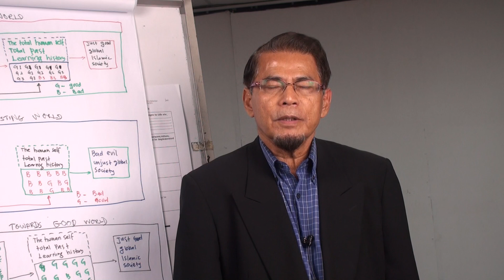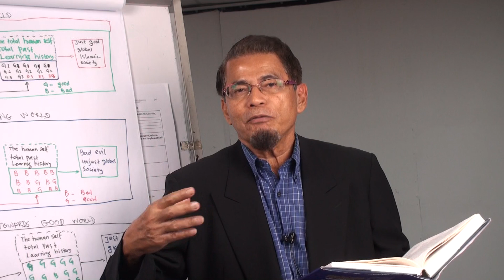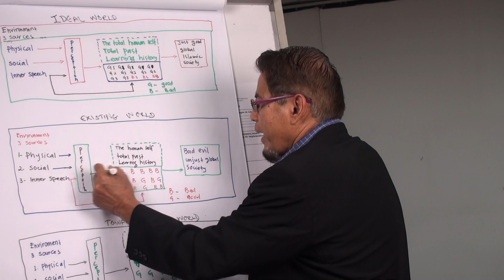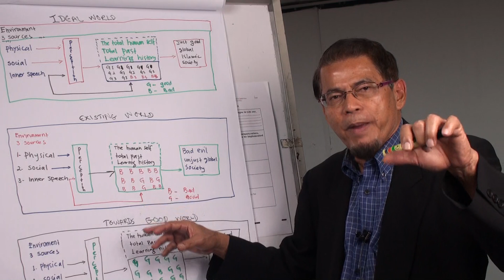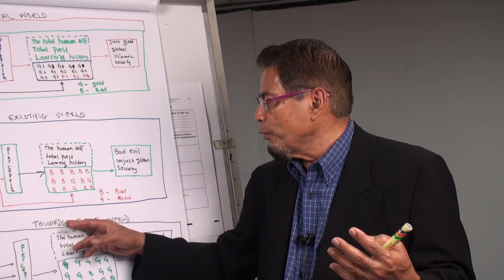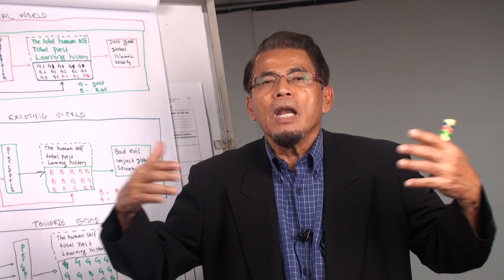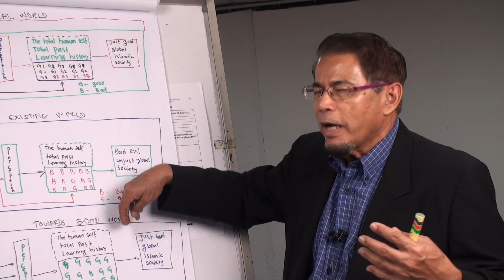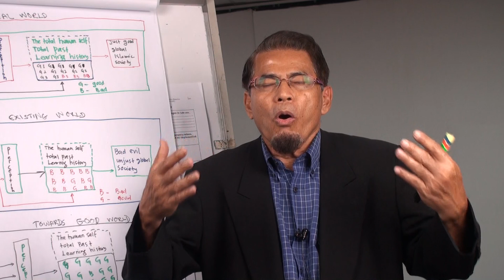Video 285: Chapter 5: Our World is Truly Good